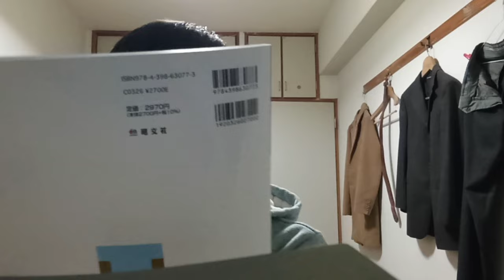KVID2755、プロ野球界の皆さんへ２０２４年５月８日。説明欄有り。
１－１でライト前にヒットを打たれた時中野選手の横も紙一重です。守備位置をグローブ１個分ファーストよりなら内野ゴロです。森下選手の返球も取れていれば走者をアウトに出来ています。何故自然にあの場所へ返球してしまったかはバッターがセカンドへ行かれないためで、１アウトの場面だったと思いますが、返球してキャッチして走者をアウトにしてバッターがセカンドに向っていればそこもアウトに出来る所に返球しています。多分森下選手はそれを狙ってはいないのでは？自然とそのタイミングの所に投げています。普通にホームベース上に投げていれば完全にアウトです。本当に紙一重です。

９７番の地震についてなど重要な物が多いです。音楽関係も私のホームページから見れます。YouTubeは広告有なら無料。広告無しなら一月現在は１０００円です。